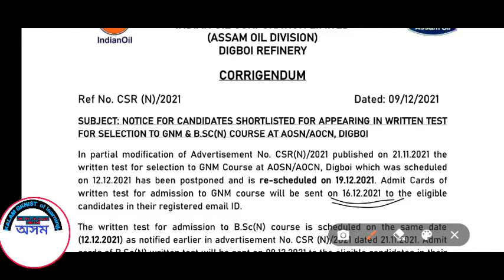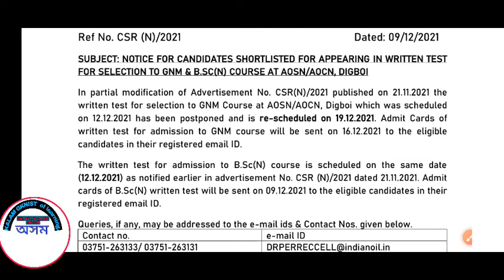IOCL DIGBOI GNM NURSING ENTRANCE EXAM POSTPONED // NEW DATE কেতিয়া চাই লওক।। আৰু ADMIT কেতিয়া দিব